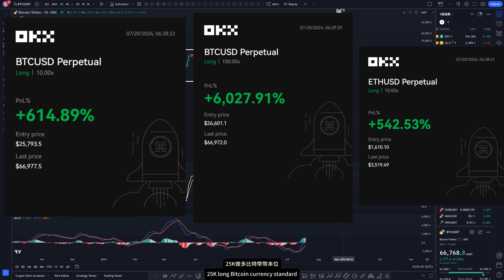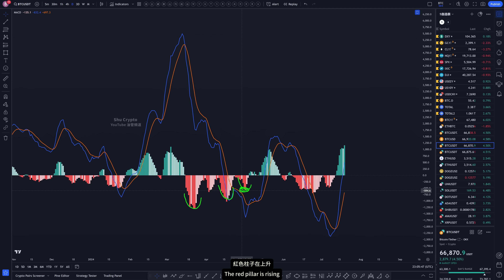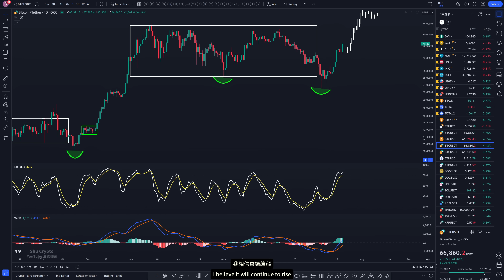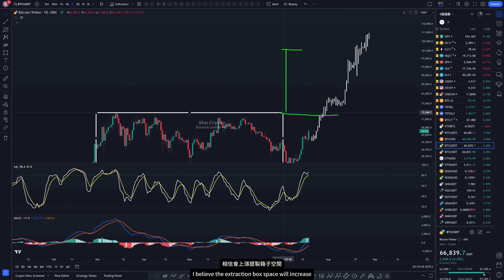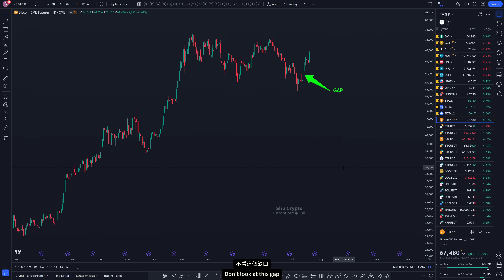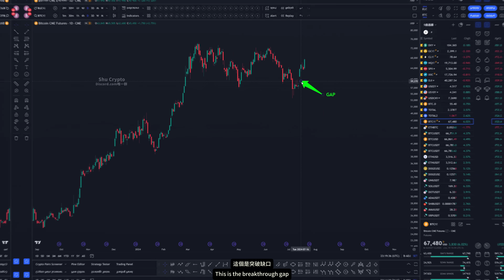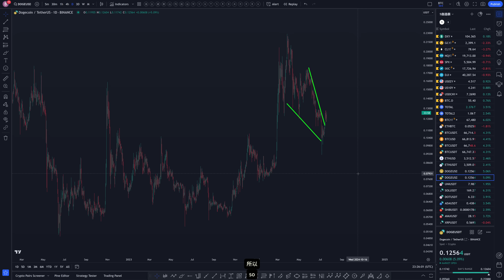比特币第一目标10万美元！BTC缺口